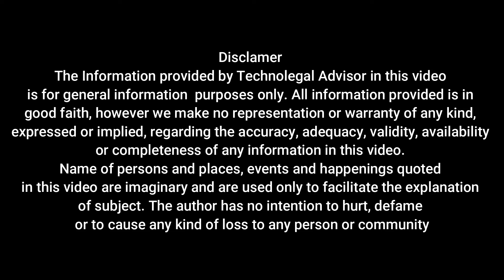Alert | Bitcoin 2021 | Bubble is Bursting | Explanation | Hindi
Money double in just 35 days.
That too in a legal way.
No illegal work, no gambling speculation.
Neither needs any skill nor any hard work.
So is there any magic going to happen?
Yes, it is just like magic.
I am talking about Bitcoin.
It’s not a joke I mean it.
I am giving you the link here from where you can also check it yourself.
On 10 December 2020, rate of one Bitcoin was $18,035 (Rs 13,16,544)
And on 14 January 2021, that is, 35 days later, its rate is $36,790 (Rs 26,85,648)
Legal Status
In 2016 and 2017, cryptocurrency, especially Bitcoin, rose a lot, and at the same time frauds increased. When the complaints started increasing, the government also had to consider, and then on 6 April 2018, RBI in a notification ordered all regulated banks and financial institutions not to
entertain any transaction related to Cryptocurrency and to freeze accounts of companies associated with the trading of Cryptocurrency.
The investors got a big shock. At that time the bitcoin market in India was 12.9 billion dollars. So where were they going to sit silently? The matter went to the Supreme Court. On 4 March 2020, the Apex Court quashed this order of the RBI in one of its rulings, stating that
neither the RBI nor the Government of India will take responsibility for any matters of trading a But no one can be stopped from doing it. This is a Fundamental Right. Article19 (1) (g) of the Constitution gives this right to the citizens. Since then there is a boom in this business.
So if you want to understand in nutshell, the legal status of Bitcoin or any cryptocurrency.
1. Is Bitcoin or Cryptocurrency illegal? No, it is not illegal at the moment, you can buy it comfortably, sell it, conduct a transaction.
2. Can we approach government agencies in case of any type of fraud? No, because cryptocurrency is not regulated by the government, so at the moment the government will not be in a position to help you.
3. Are cryptocurrency companies and exchanges licensed from the government? No
4. Will income from cryptocurrency be considered legal? Yes, you just have to pay income tax according to your income slab on this income.
Frauds and Scams
Whenever a new scheme comes, towards which people have a lot of eagerness or is being created, then there is bound to be a big scope for frauds. There are many types of frauds going on in the cryptocurrency market which you must know about.
Fake Crypto Exchanges - Many such Apps and exchanges have been activated which collect money from people and keep showing fake wallet balance. They disappear as soon as they get a chance.
Ponzi Schemes - There are many such schemes in the market in which members are being registered in MLM pattern. With the money collected from new members, they will reward old members and keep on collecting money by influencing new references. The wallet balance of Cryptocurrency will be shown in the name of product,
Fake Cryptocurrencies - There is no regulation in our country yet for the generation, trading, or holding of cryptocurrency. So anyone who wants can start their own new cryptocurrency. You can also launch your Cryptocurrency by thinking of a good name. There are about 2000 types of
Cryptocurrency in the market. Now, it is not known, which one will last for how many days and which will disappear when
Pump-And-Dump Scams - This is exactly what is done in the share market or in the real estate market. Some people form a group and create fake price increases by trading with each other. And by showing figures to new people, influence them to make a big investment.
Malware Scams - Fraudsters would like to get your Crypto Wallet password in some way. For this, they will get the malware downloaded to your device. You will be sent breathtaking messages which will contain a link. As soon as you click on that link, malware will be downloaded into your device, and hackers' work will become easy.